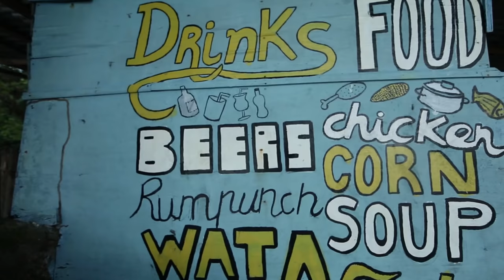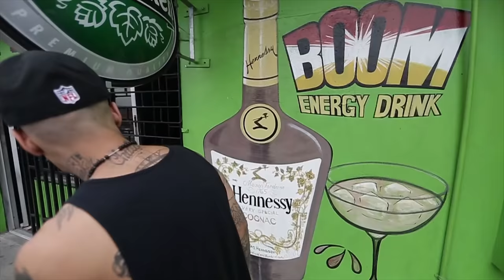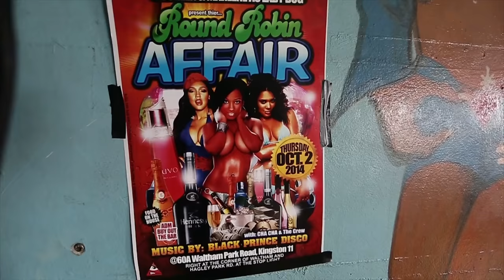COSTA - CALLEJON (OFFICIAL MUSIC VIDEO)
GRIMEY MUSIC presenta el cuarto vídeo de COSTA titulado “CALLEJON” perteneciente al album "INMORTAL".

Producido por IKKI.

Grabado, mezclado y masterizado por SENDY en Doble o Nada
El video ha sido dirigido y editado por Hugo Costa.

Agradecimientos: Arnette

                  IKKIISBACK
                  GRIMEY_MUSIC

INMORTAL GM-LP004
GRIMEY MUSIC 2014